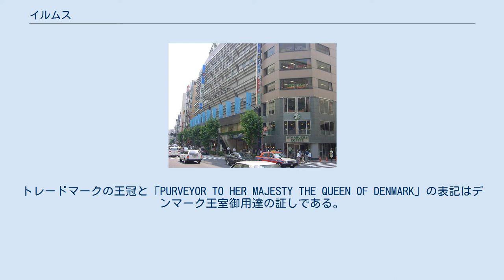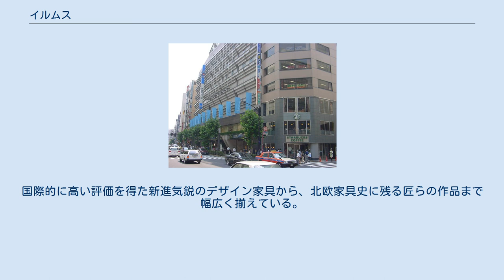イルムス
西武百貨店池袋本店イルムス館 株式会社イルムスジャパン（英称：ILLUMS JAPAN Inc.）は、デンマークのインテリアショップ「イルムスボリフス」をベースにした、「イルムス」を日本全国に店舗展開する企業である。
 北欧のインテリア雑貨、インテリア用品、家具の販売やコーディネートなどを手掛ける。
スカンジナビアモダンを追求し、都市生活者のライフスタイルを提案する。
1998年、西武百貨店と業務提携。
1999年4月、池袋でイルムス館として1号店をオープンさせる。
トレードマークの王冠と「PURVEYOR TO HER MAJESTY THE QUEEN OF DENMARK」の表記はデンマーク王室御用達の証しである。
 日本では、1998年10月、ロイヤルスカンジナビアグループ（デンマーク）と西武百貨店が業務提携を発表。
1999年4月、池袋西武の旧「SMA館（セゾン美術館）」に1号店「イルムス館」オープン。
その後、ミレニアムリテイリングの西武とそごうを中心に店舗展開して行く。
2001年、イルムスジャパン設立。
2003年5月、伊藤忠商事が資本参加。
 雑貨や家具などの販売だけではなく、企画・開発、インテリアコーディネート業務、インテリアデザインの企画・設計など幅広く行なう。
イケアなどのホームセンターではなく、セレクトショップの一つに数えられる。
 なお、子供向けのライフスタイルを提案するイルムスキッズ、イルムスエンターテイイニング、スカンジナビアン・インテリア・BYイルムスなどの異業態も展開している。
 本国のデンマークでは、首都コペンハーゲンのストロイエ通りの中ほどにそびえる白亜の建物が本店である。
1925年の設立当初より、「イルムスボリフス」は優れたモダンインテリアデザインのみを扱う専門店を目指し、商品構成は家具などのホームアクセサリーが中心である。
国際的に高い評価を得た新進気鋭のデザイン家具から、北欧家具史に残る匠らの作品まで幅広く揃えている。
また、デザイナーにとっては、イルムスに作品が置かれることが誇りであり、顧客はそのショーウィンドウを見て、シーズンのインテリアを決めることを楽しみとしていると言われる。
 西武イルムス館正面ゲート